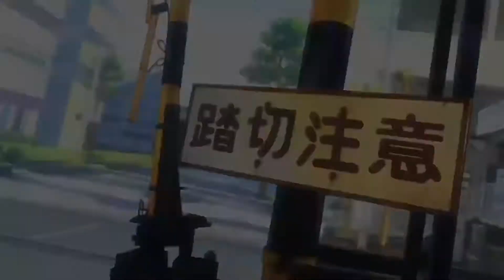Spaceship (Feat. SAIKO'S REVNGE)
Song by Me & SAIKO'S REVNGE

my Twitch account is lilx_the_god

SAIKO'S REVNGE